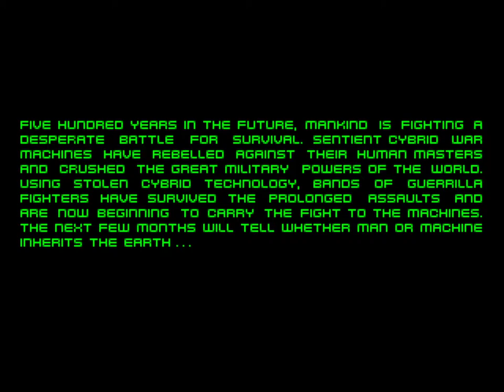Metaltech: Earthsiege - Intro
The intro sequence of Metaltech: Earthsiege